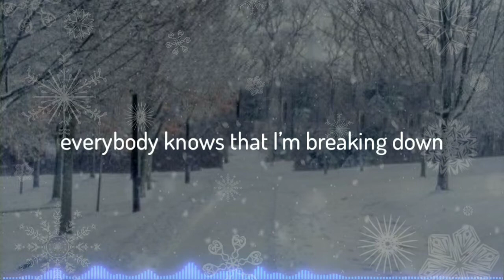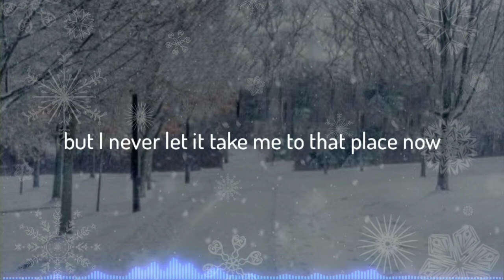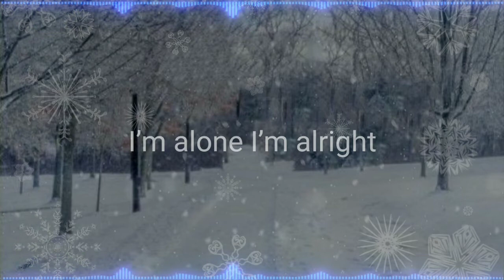NEFFEX - COLD❄️ (LYRICS)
100 weeks 100 songs🔥🔥
Lyrics:

✦✦✦✦✦ NEFFEX ✦✦✦✦✦